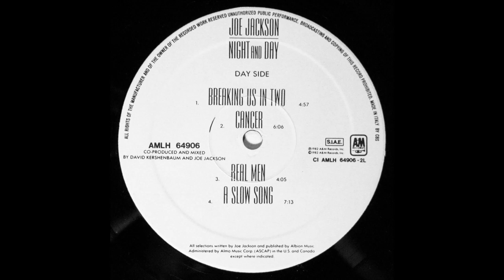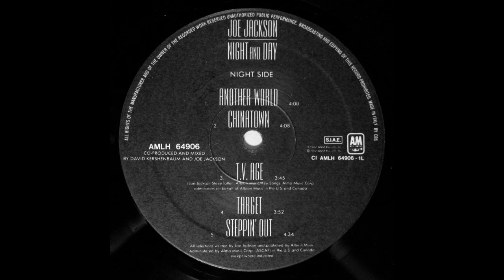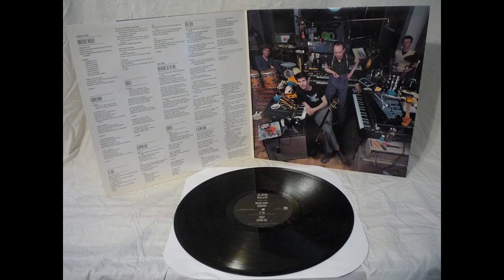Joe Jackson - stepping Out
From the album Night and Day.